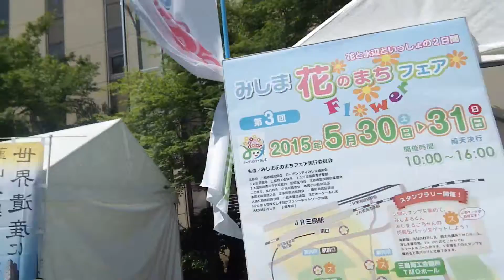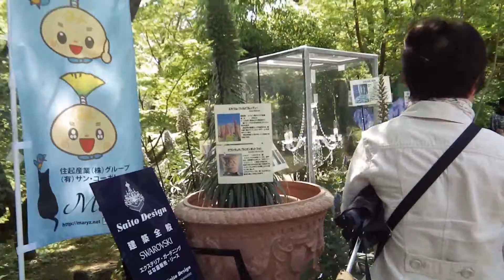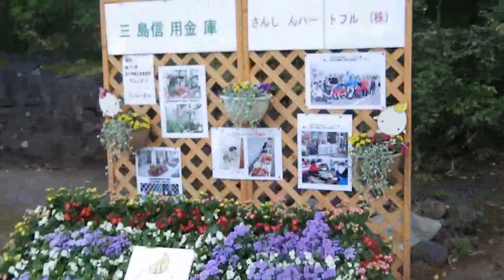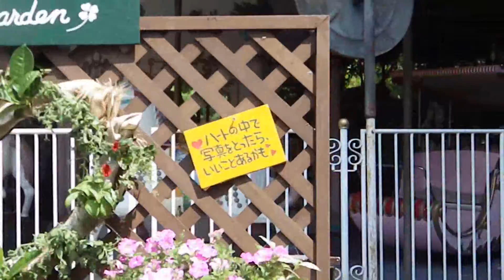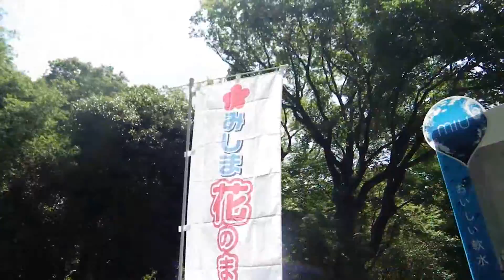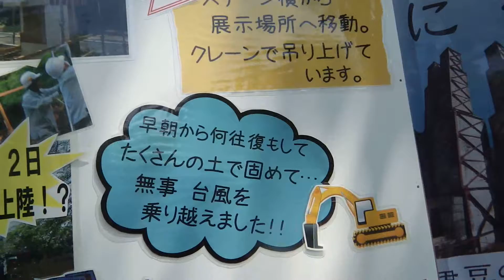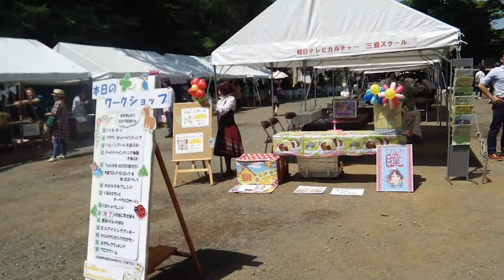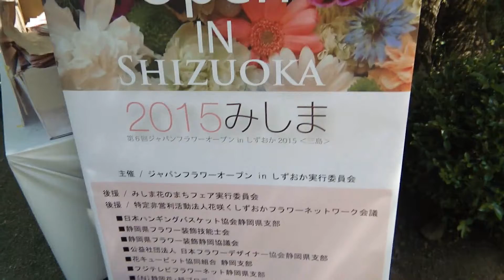2015_05_31三島市 第3回花のまちフェア③[メイン会場の楽寿園 フリマなど].wmv